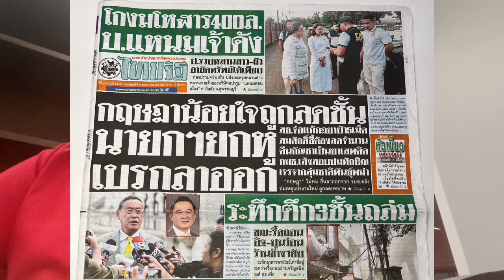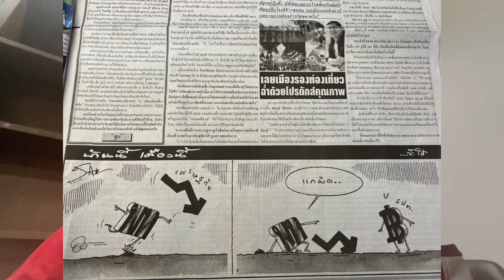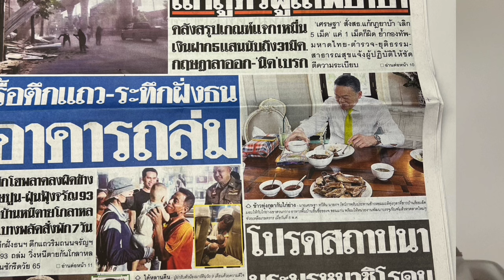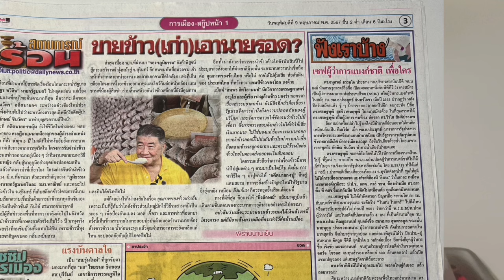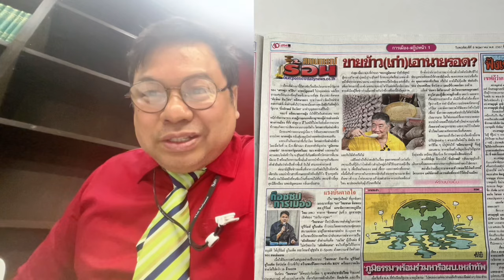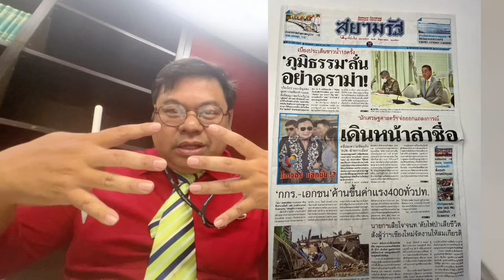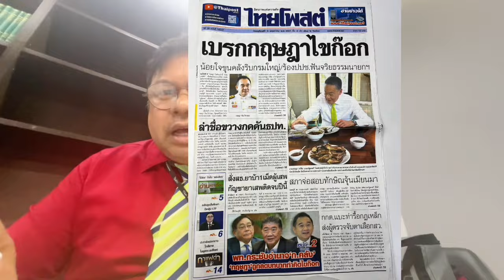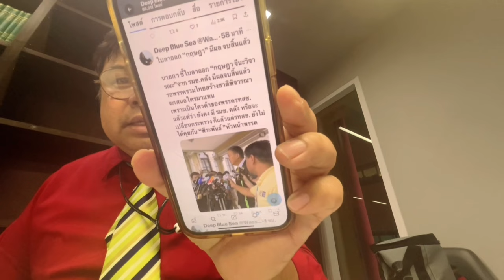รีวิวหนังสือพิมพ์ 10 ฉบับ พฤหัสบดี 9 พฤษภาคม 2567 เครือข่าย TDRI เตรียมช่วย เศรษฐพุฒิผู้ว่าแบงก์ชาติ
รีวิวหนังสือพิมพ์ 10 ฉบับ พฤหัสบดี 9 พฤษภาคม 2567

เครือข่าย TDRI ล่าชื่อช่วย เศรษฐพุฒิ ผู้ว่าแบงก์ชาติ
และ กกร. ค้านขึ้นค่าแรง 400 บาท นโยบายพรรคเพื่อไทย

ขอบคุณหอสมุดรัฐสภา และ สื่อมวลชน หนังสือพิมพ์ทุกสำนัก